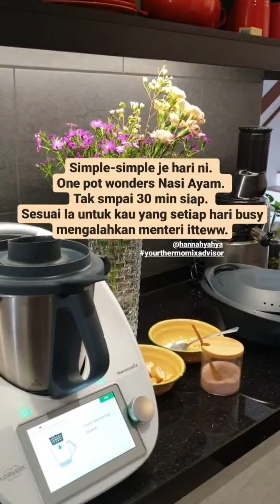Chicken Rice (Nasi Ayam) One Pot Wonders with Thermomix TM6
Just a quick 30-min Chicken Rice prepared with Themomix during your busy day life.